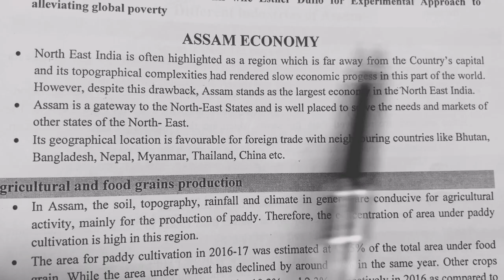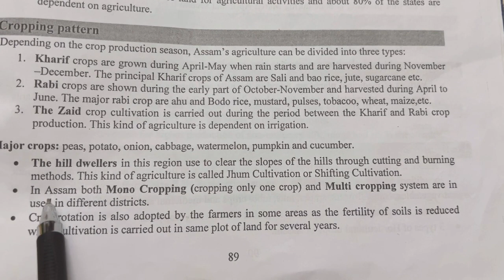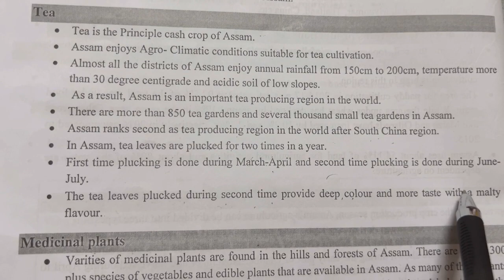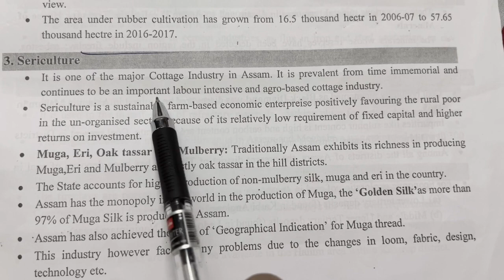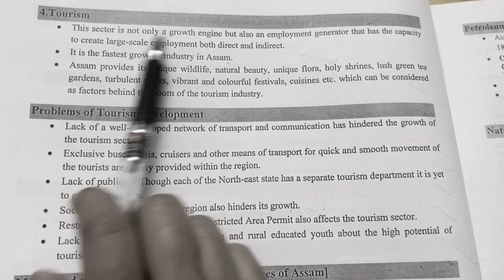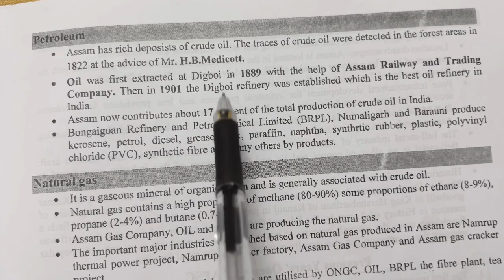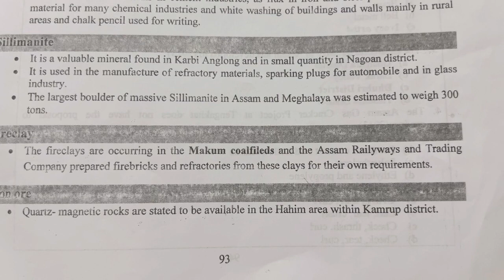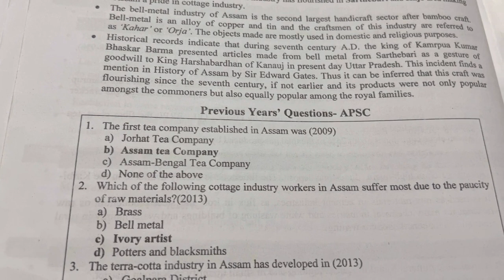A Detailed Video on ||Assam Economy